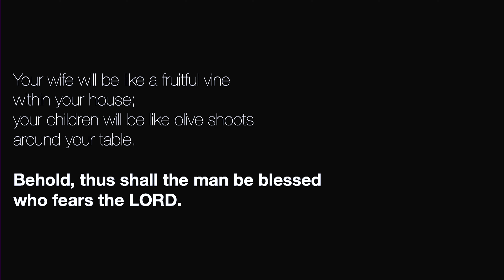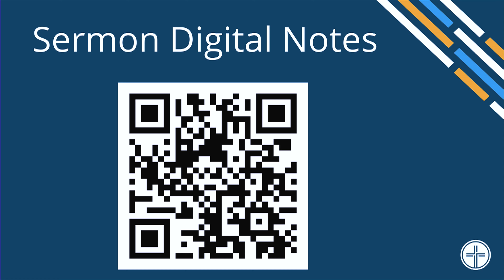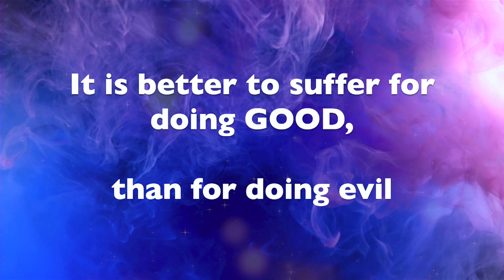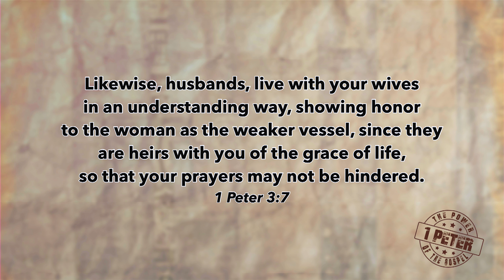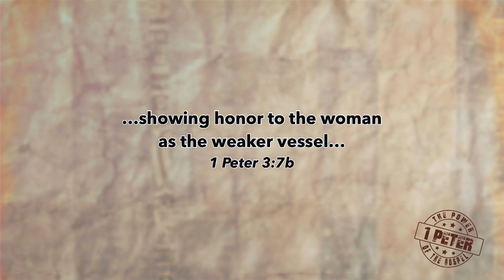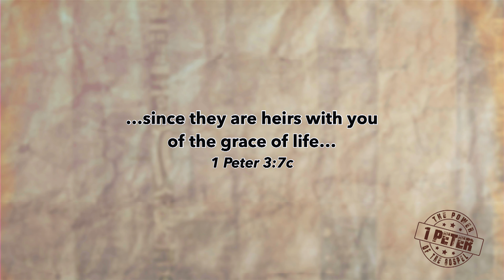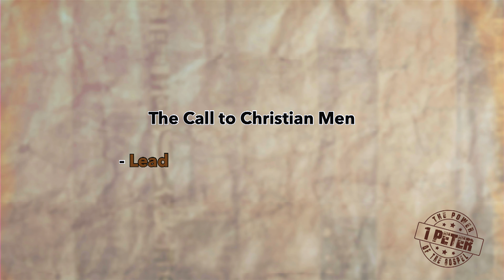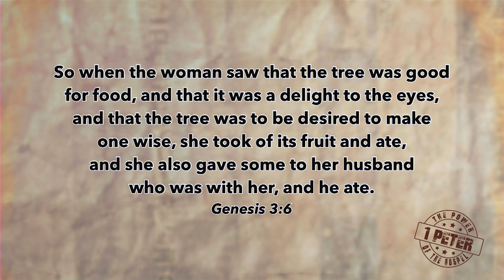The Call for Christian Husbands & Men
Join us this Sunday as we return to our journey through the book of 1 Peter. This Sunday, Peter encourages Christian husbands to love their wives as Christ loved the church. Join us this week to hear from God’s Word on reclaiming manhood in the Christian home.